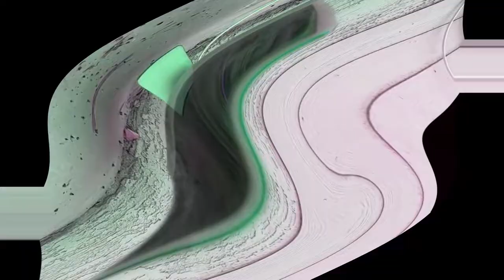Respondview 2 Plainrock124 Full Lade Effects